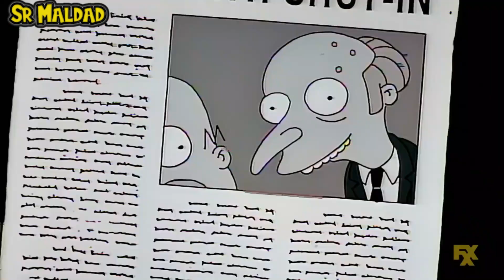Homero el Gordo - En 3 Minutos